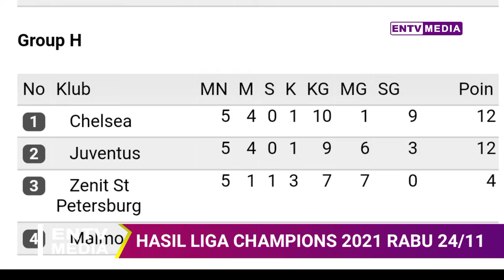Hasil Liga Champions Tadi Malam | MU dan Chelsea Menang, Barcelona Imbang, Juventus Tumbang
Beberapa pertandingan seru diliga champions 2021 tadi malam telah menyajikan pertandingan yang seru dan begitu sengit.

Chelsea, Bayern Munchen dan Manchester United sukses mengemas tiga angka krusial di laga ke-5 Liga Champions 2021.

Sementara itu Barcelona, harus bekerja keras untuk lolos ke Babak 16 Besar setelah bermain imbang di laga terakhir.

Kemudian ada juga Juventus yang harus merelakan posisi puncak klasemen setelah tumbang dari Chelsea dengan skor telak.

Hasil Liga Champions di laga Chelsea kontra Juventus dimenangkan oleh The Blues dengan skor 4 kosong.

Chelsea yang bermain di kandang sendiri mampu mengontrol jalannya laga Liga Champions yang digelar Rabu (24/11/2021) dini hari.

Chelsea bahkan mampu menggelontorkan empat gol ke jala Juventus dalam laga ini.

Keempat gol The Blues masing-masing dicetak oleh Trevoh Chalobah (25'), Reece James (56'), Callum Hudson-Odoi (58') dan Timo Werner (90+5').

Dengan kemenangan ini, tim asuhan Thomas Tuchel ini sukses menyamai perolehan angka Juventus di klasemen Grup H dan memuncaki klasemen sementara difase grup.Dan keduanya sama-sama mengoleksi 12 poin dari lima partai yang sudah dilalui.

Berikutnya dilaga Villarreal vs Manchester United juga berhasil dimenangkan oleh Manchester United dengan skor 2 0. Manchester United berhasil memang walaupun telah ditinggalkan oleh pelatihnya ole gunan solskjer.

Villarreal harus mengakui kekalahan 0 2 dari tamunya asal Inggris Manchester United dalam lanjutan pekan kelima Liga Champions 2021, di Estadio de la Ceramica, Rabu dini hari WIB.

Dua gol kemenangan Manchester United di markas Villarreal lahir dari lesakan tembakan Cristiano Ronaldo (78') dan Jadon Sancho (90').

Dengan hasil ini, Manchester United memantapkan posisinya sebagai pemuncak klasemen Grup F Liga Champions dengan 10 poin.

Kemenangan ini sekaligus membuat Manchester United lolos ke babak 16 besar Liga Champions.

Sementara itu Villarreal masih tertahan di urutan kedua klasemen Grup F Liga Champions dengan perolehan poin 7 angka.

SLIDE
Barcelona vs Benfica, 0-0

Dilaga Barcelona vs Benfica, barcelona harus tertahan imbang oleh benfica dengan skor 0 0 di kandang sendiri.

Barcelona harus berjuang extra demi bisa lolos ke babak 16 besar.

Dynamo Kiev vs Bayern Munchen, 1-2
Villarreal vs Manchester United, 0-2
Young Boys vs Atalanta, 3-3
Lille vs FC Salzburg, 1-0
Sevilla vs Wolfsburg, 2-0
Chelsea vs Juventus, 4-0
Malmo vs Zenit St. Petersburg, 1-1